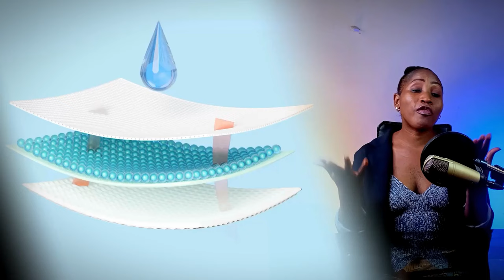Top 10 Products That Sell Like Wildfire In Africa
discover the to 10 best selling products in Africa. This captivating video, dives into Africa's thriving market and unveils the 10 most lucrative products dominating the continent. Uncover new business opportunities and gain insights into Africa's booming economy.
Welcome to Africa Today a place where we showcase Africa's financial potential and help you obtain financial freedom

ALSO WATCH:
"Focus on selling only this one product in Africa and become a Millionaire in Africa Fast"